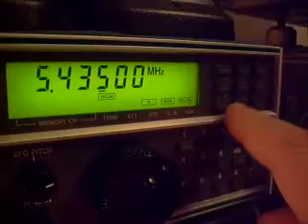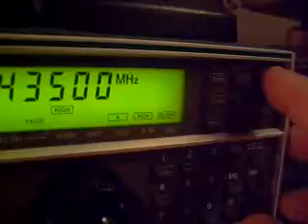E10 MOSSAD on 5435 KHz